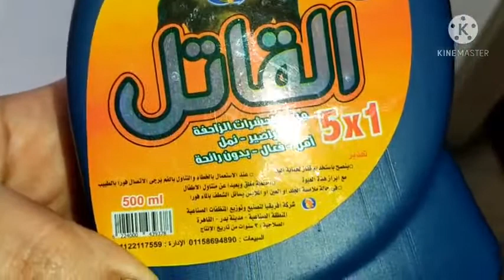تخلص من النمل نهائيا في دقيقه واحده وامن جدا على الاطفال باقل من 20 جنيه